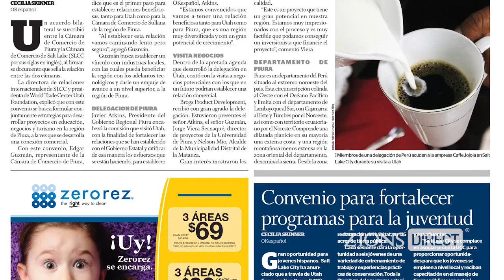Brog’s Product Development - Speaking on Business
Brog’s Product Development connects with coffee bean growers all over the world to collect the beans for their product. Using their innovative and proprietary processes, Brog’s Product Development preserves flavor and aroma, from bean to cup.